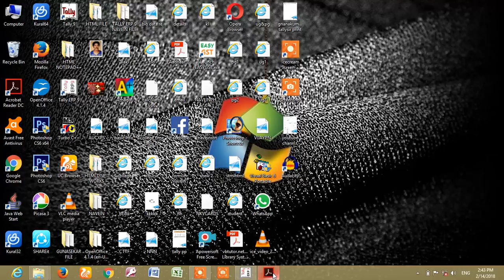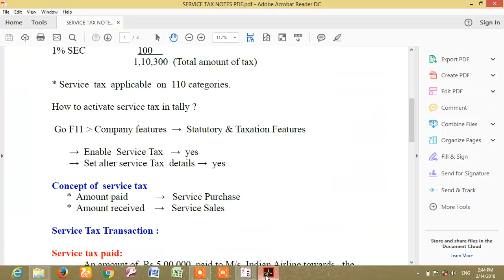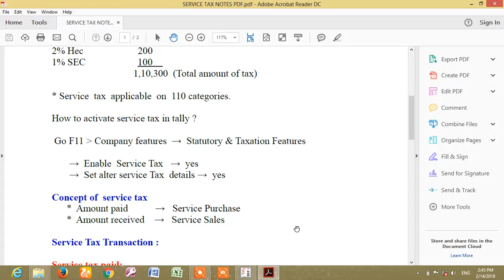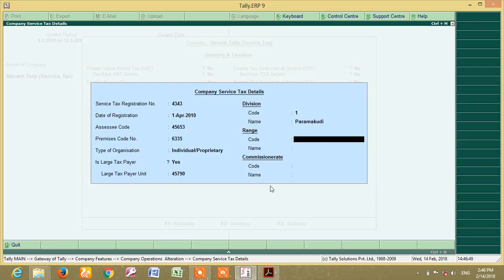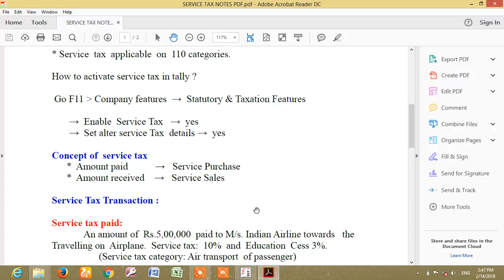Service Tax TallyERP9 Chapter-11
[2/13, 8:21 PM] naveinkumar176: Android Apps